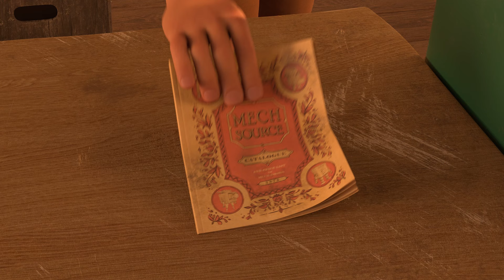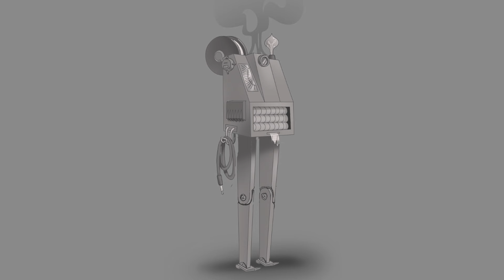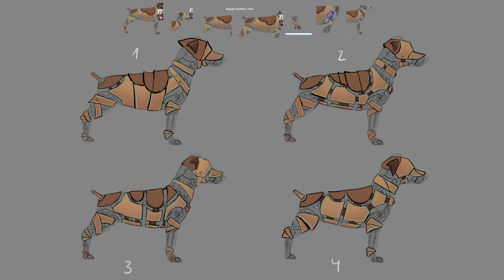Avatar The Last Airbender Inspired MechWest: A Deep Dive Discussion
Discover the fascinating connection between Avatar: The Last Airbender and the creation of the MechWest cartoon in this exclusive video. We delve into how the iconic characters and storytelling of Avatar inspired MechWest's universe. Get a glimpse of upcoming episodes and meet the characters that bridge the worlds of The Last Airbender and MechWest. Join us for an in-depth discussion on this unique crossover in the world of animation!